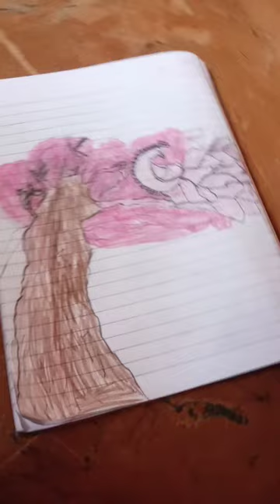April 6, 2023